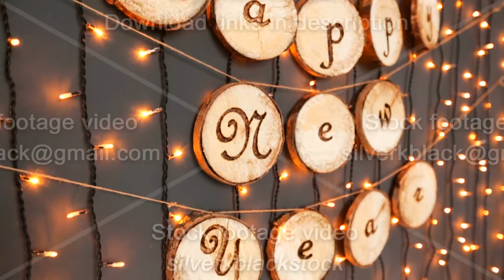Happy new year sign on black lights background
Happy new year sign on black lights background interior
You can download this footage(4K, 1080p) and watch our potfolio at:

Available for time-lapse and hyperlapse production worldwide.